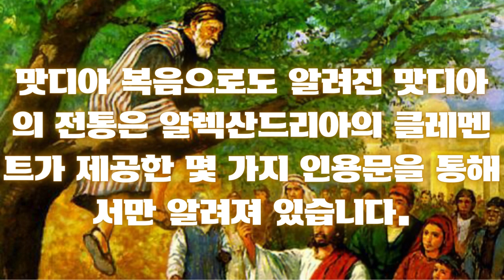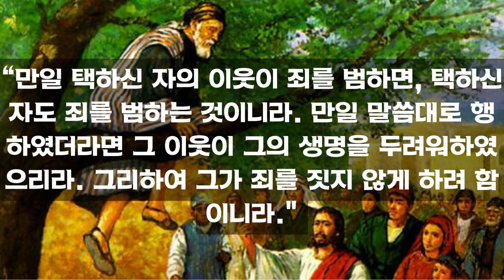맛디아의 전통 [맛디아 복음] 낭독 듣기 (가룟유다 대체 12번째 사도)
가룟유다 대신 12번째 사도였던 맛디아는 누구였을까요? 이 자료가 진실이라면 그는 삭개오였습니다.

*참고 내용*
맛디아 복음은 가룟 유다( 사도 행전 1:15-26)를 대체하기 위해 제비뽑기를 통해 선택된 사도 맛디아 가 쓴 신약성경 외경 의 잃어버린 본문입니다 . 그 내용은 교부 들의 고대 작품에 나타난 다양한 묘사를 통해 추측되었습니다 . JB Matthews, The Anchor Bible Dictionary (IV:644) 에 따르면 Traditions of Matthias 가 동일한 저작 인지 판단하기에는 증거가 너무 적습니다
이 복음서는 사라졌지만 알렉산드리아의 클레멘트 (2) 는 니골라당을 묘사하면서 금욕주의 를 촉구하는 마티아스의 문장을 인용했습니다. 오히려 믿음과 지식으로 우리 영혼이 자라게 하여 주소서.”  맛디아 복음서를 언급한 최초의 저자는 오리겐( hom. I. in Lc. )인데, 그의 정보는 암브로스와 제롬에 의해 반복됩니다. 유세비우스 ( Hist. Eccl. 3.25.6) 도마복음과 베드로복음과 함께 언급하고 있습니다. 그는 이 작품들을 이단자들이 작곡했다고 하지만 그럼에도 불구하고 초기 교회의 대부분의 작가들에게 알려진 작품이라고 묘사합니다. 마티아스 복음서는 또한 이단적 작품 목록, 즉 Decretum Gelasianum, 60권의 책 목록, 그리고 나사렛 기독교인들이 사용했다고 주장하는 사마리아 연대기 2번의 거짓 책 목록에도 이름이 나와 있습니다.